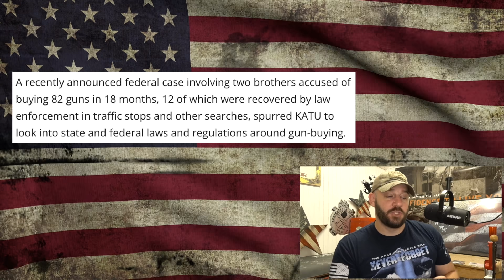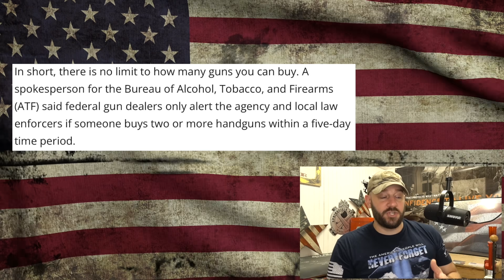Gun Controllers in Oregon want gun purchase limits... which requires a stealth registry...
In tonight's video, we discuss how a gun control group in Oregon is calling for Gun purchase limits which will directly require a gun registration on a state level... Follow the "Why" and you will see the "How"... Let's discuss people!

Interested in being an investigative journalist or 2a reporter on your own time?  Looking for a side hustle while supporting our Gun Rights?  I'm working on a new project and I need some Patriot support!